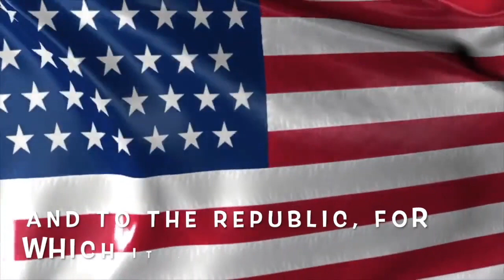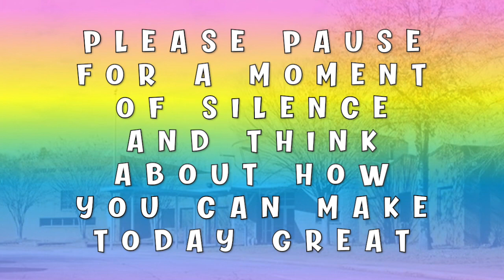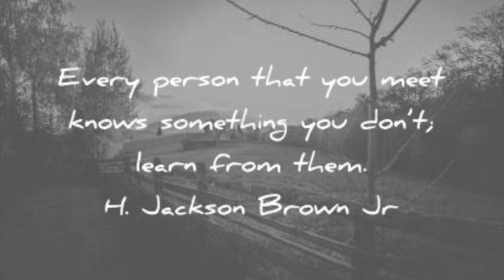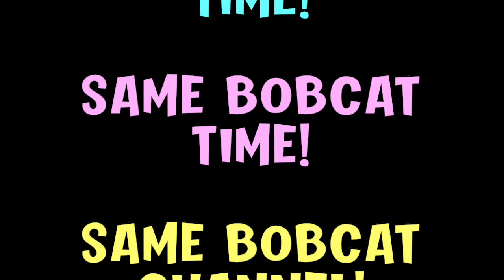Bobcat Broadcast 4/21/23